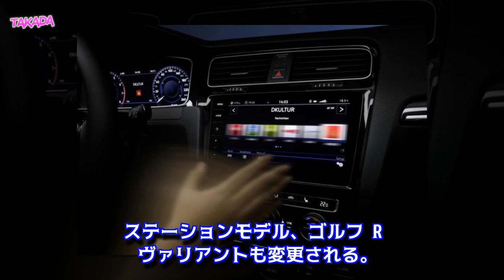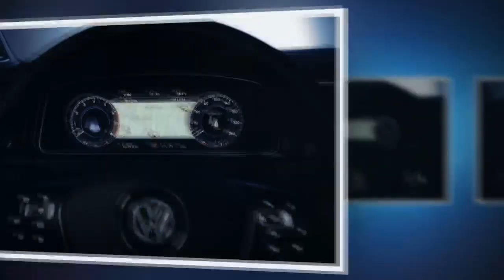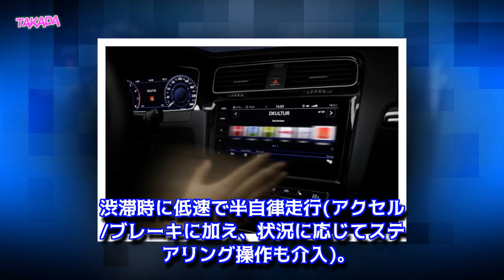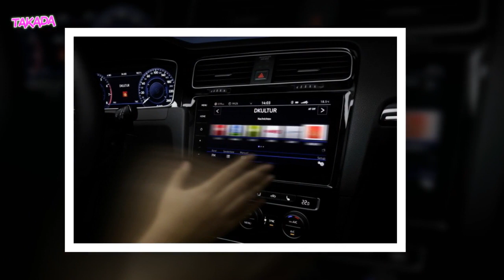フォルクスワーゲン 新型 ゴルフR / ゴルフR ヴァリアント マイナーチェンジ デザイン変更 直4 2.0Lターボ 最高出力310ps 日本2017年5月29日発売！！